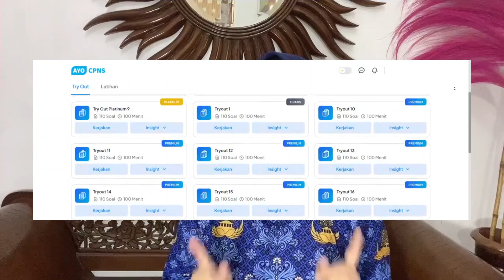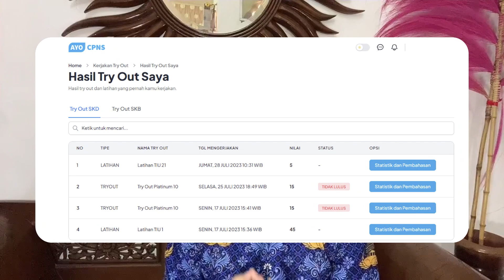Jangan Anggap Sepele!!! Hal Ini Bisa Buat Kamu Lulus Seleksi Administrasi CPNS!!!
Seleksi penerimaan CPNS sebentar lagi akan dibuka, ada beberapa tahapan dalam seleksi CPNS yaitu Seleksi Administrasi, Seleksi Kompetensi Dasar dan Seleksi Kompetensi Bidang.

Ada beberapa hal yang harus diperhatikan dalam seleksi administrasi, apa saja???, simak video ini sampai selesai agar kamu tau hal apa aja sih yang harus diperhatikan supaya lolos dalam seleksi administrasi!!!

Curi start belajar persiapan seleksi CPNS di AYOCPNS. Daftar sekarang di
Beragam materi, latihan soal, try out dan fitur-fitur terbaik siap membantu proses belajar kamu!!!

Dapatkan potongan harga spesial dengan memasukkan kode referral 'AYOLULUS'